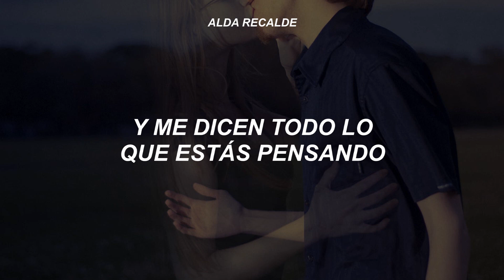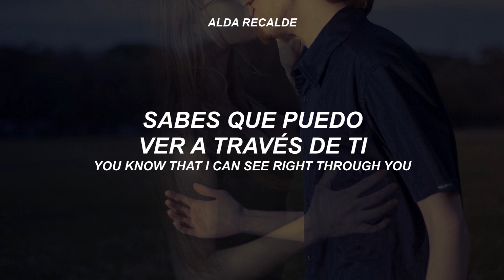sé que no puedes sacar esta canción de tu cabeza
Kali Uchis - Telepatía // traducción al español

[Verso 2]
On repeat